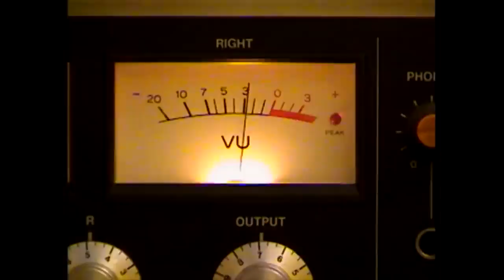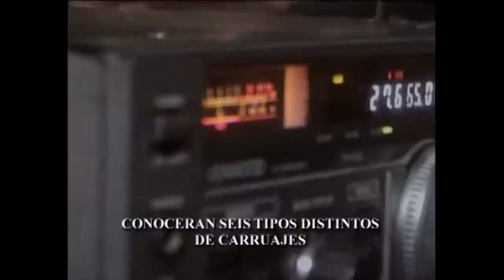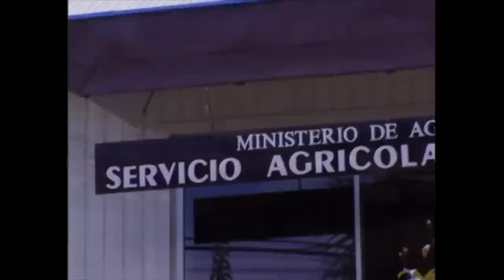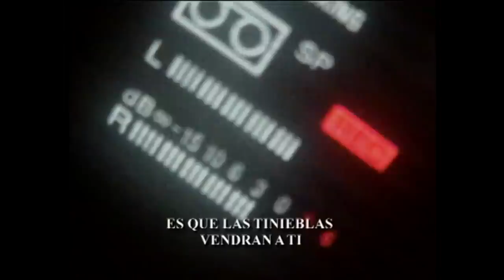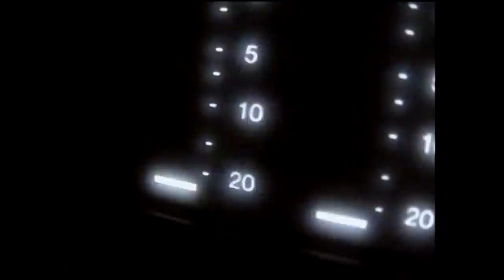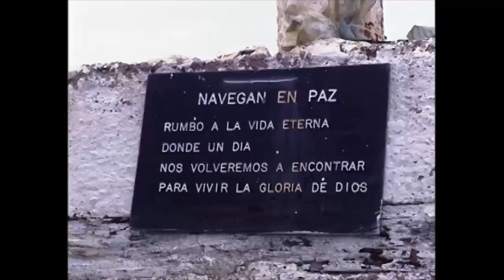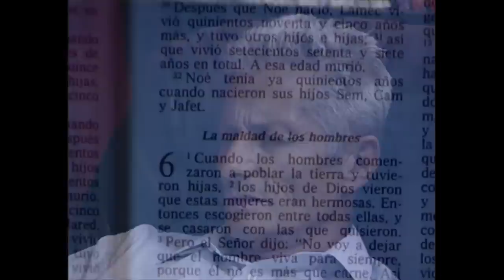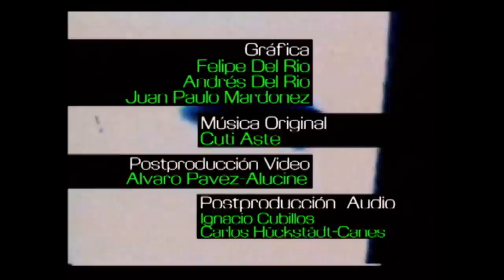Regreso a Friendship | Ovni - T2E12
El caso de la isla Friendship, se ha transformado en una leyenda contemporánea para curar enfermedades. Patricio Bañados nos cuenta sobre la comunidad que podría habitar la isla y sus enigmas. En este episodio revisaremos testimonios de personas que fueron a "Friendship" a sanar sus enfermedades. Desde 1995 nada más se supo sobre Friendship hasta ahora.